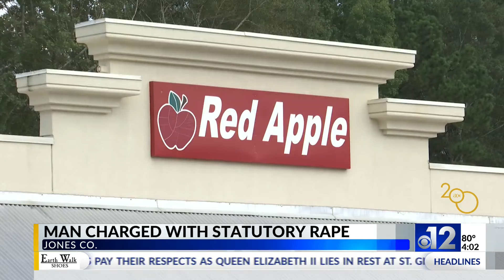Jones County rape suspect released on bond